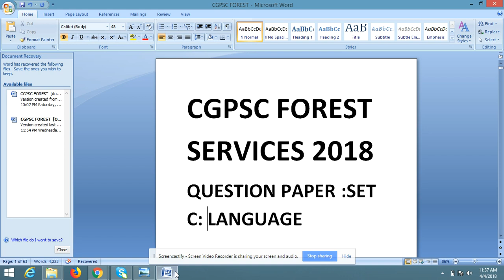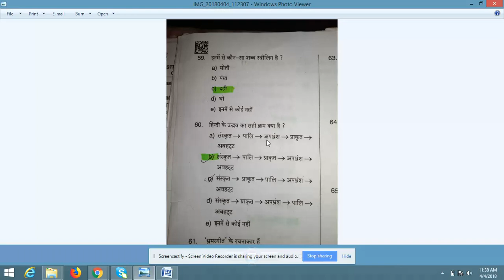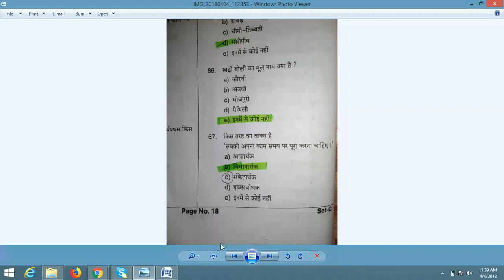CG PSC FOREST 2018: SOLVED HINDI